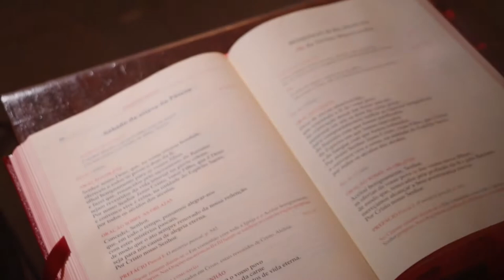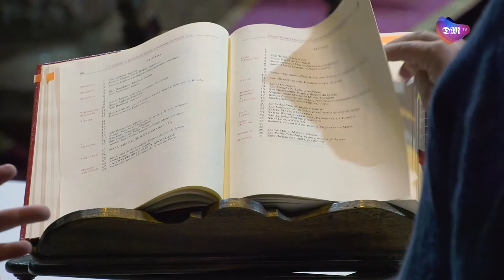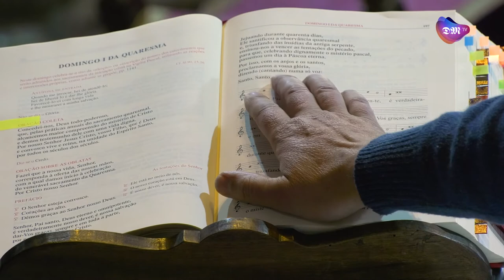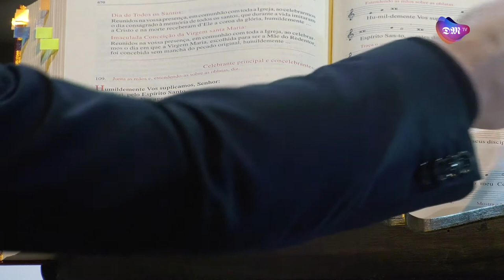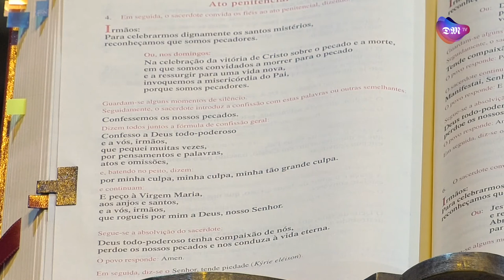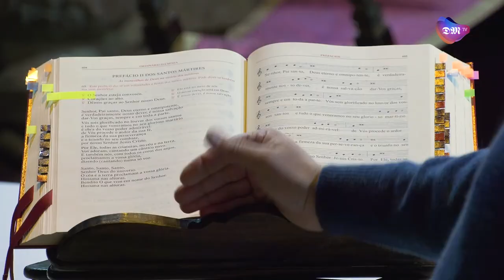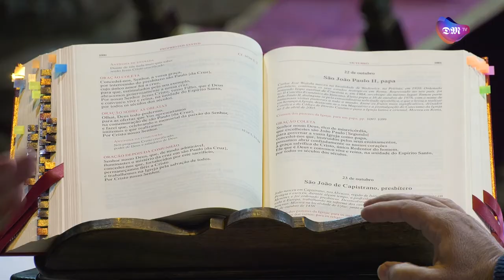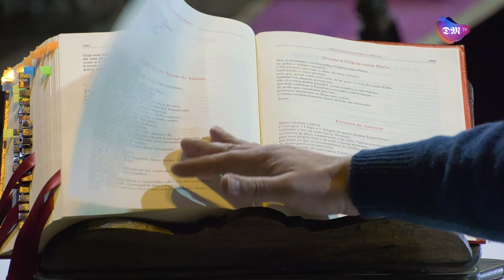O Novo Missal Romano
A edição da nova tradução do Missal Romano em português entrou em vigor na Quinta-feira Santa, 14 de abril. Neste vídeo, o Cónego Hermenegildo Faria e D. José Cordeiro arcebispo de Braga, conversam sobre as alterações do novo Missal Romano.